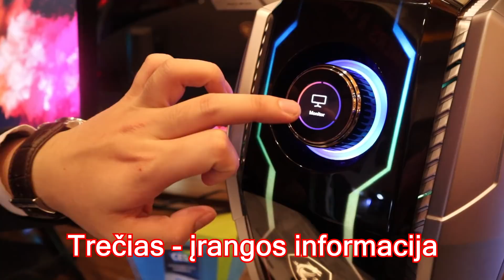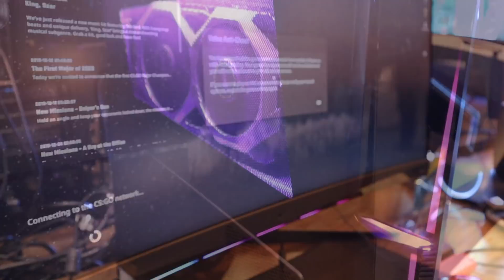Nauji Žvėriukai CES 2020! // MSI [2/3]